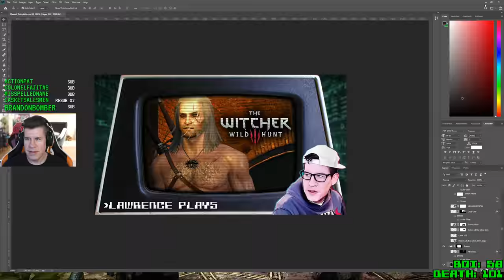Dad Said I Could Use the Stick - Lawrence Plays God of War Pt. 3